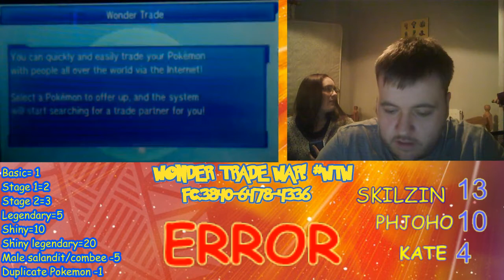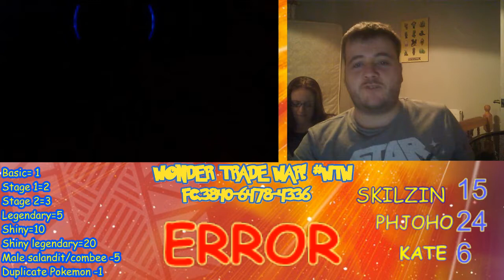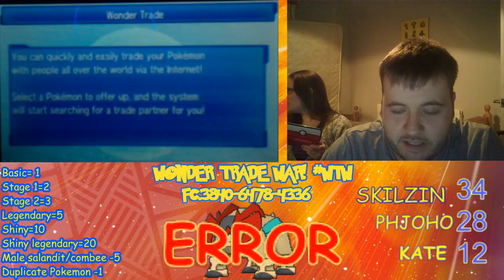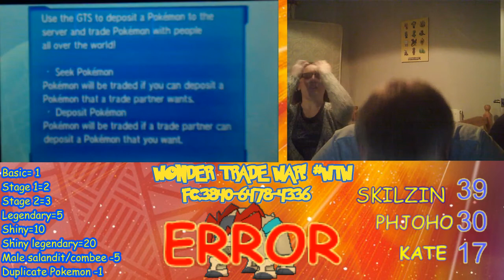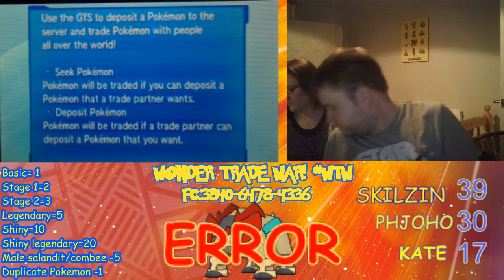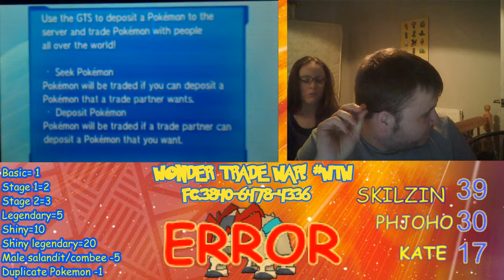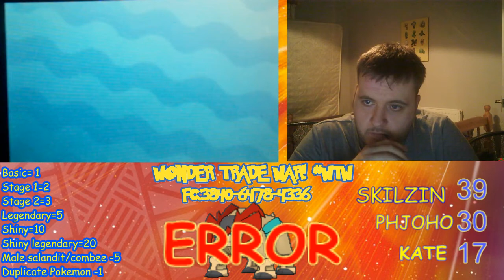"I HAVE A FACECAM" POKEMON WONDER TRADE WAR WEEK #21 TERRAKION V.S COBALION V.S VERIZION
POKEMON WONDER TRADE WAR WEEK #21 TERRAKION V.S COBALION V.S VERIZION

PokeAmino skilzin1985
OTHER GAMING CHANNEL HEARTHSTONE AND MORE